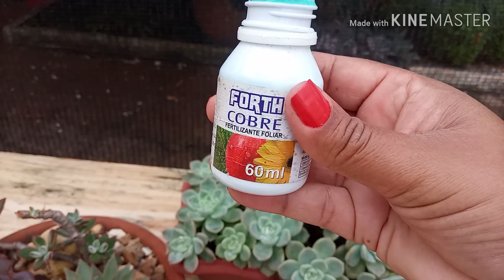Sulfato de cobre. Para que utilizar.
A pedido da amiga e inscrita Tânia falo sobre os usos do sulfato de cobre...
tbm vou mostrar um pouquinho de um.outro cantinho várias plantinhas que não mostrei para vcs..
muito obrigada a todos...